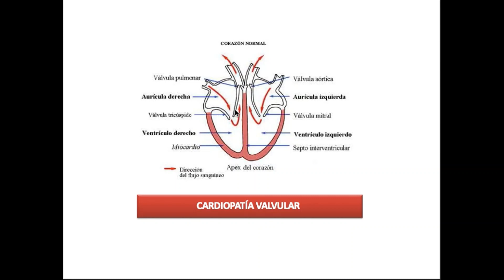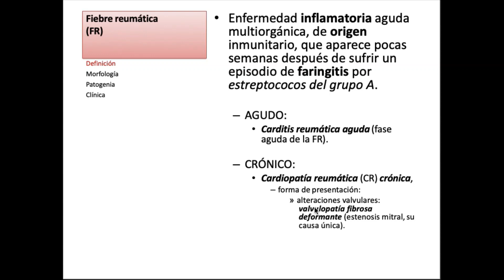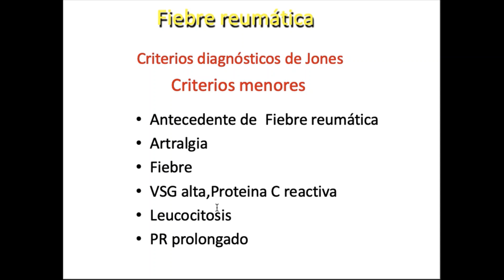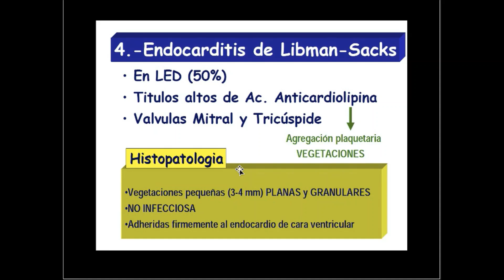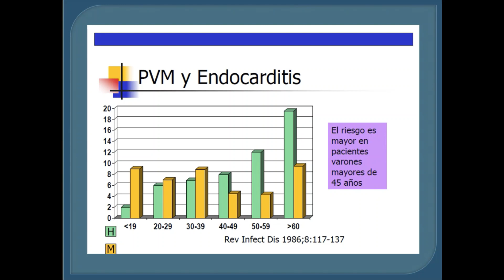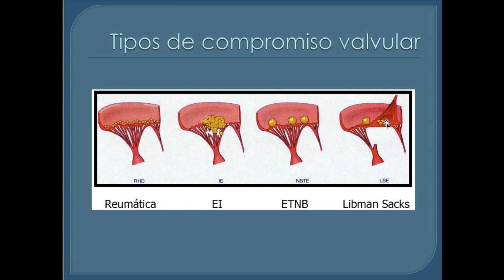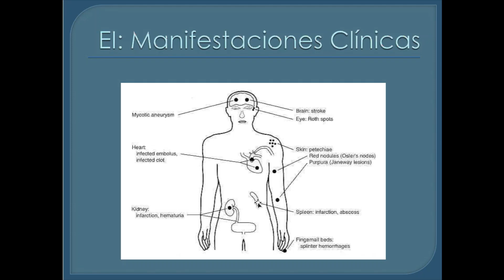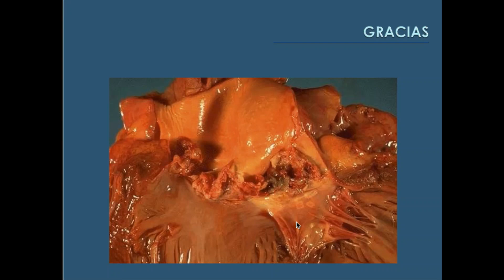Cardiopatía Valvular - Dr. Sergio Marmori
⚠️AVISO IMPORTANTE
         CARDIO FEST

♦️El link de asistencia es la evaluación, esta se realizará al finalizar cada ponencia.

♦️El formulario de preguntas estará disponible solo por una hora y se encontrará en la descripción del video en el canal de YouTube de REPC.

📜Los requisitos para la certificación son:

♦️Formar parte de una sociedad/asociación local perteneciente a FELSOCEM.
♦️Haber logrado el 60% de las preguntas de evaluación.
♦️Haberte inscripto previamente en el Cardio Fest.